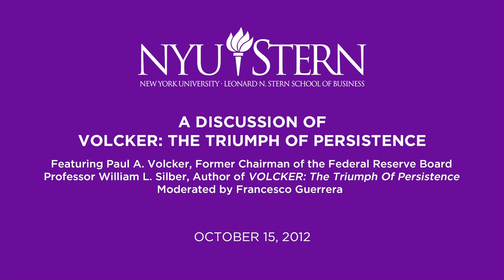VOLCKER: The Triumph of Persistence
A Discussion of VOLCKER: The Triumph of Persistence featuring Paul A. Volcker, Former Chairman of the Federal Reserve Board and Professor William L. Silber, Marcus Nadler Professor of Finance and Economics

Moderated by Francesco Guerrera, Editor, Money & Investing, The Wall Street Journal